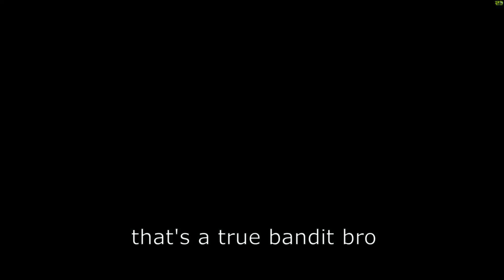Escape from Tarkov: The Adventures of the SMG Bandits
The SMG Bandits are an elite group of private military contractors from Escape from Tarkov.
I am brand new to editing videos and so far I am having a lot of fun doing it.
Thank you to Kyle Sevy for helping me with the intro